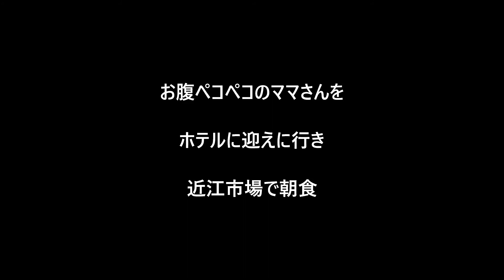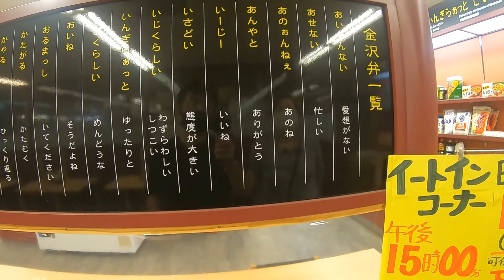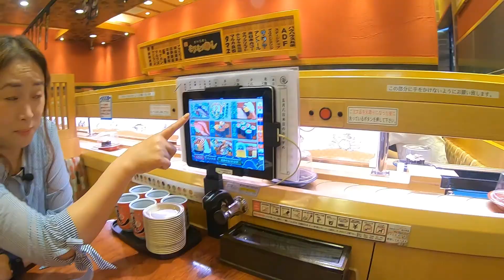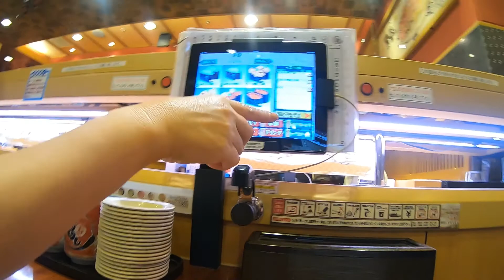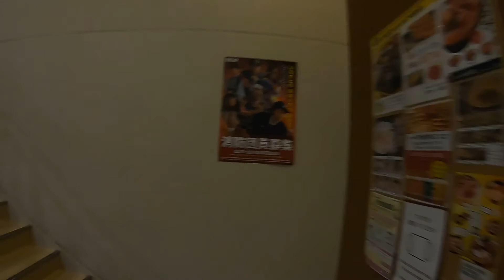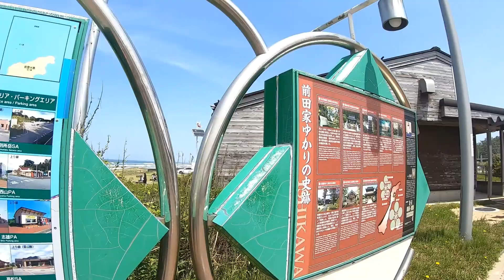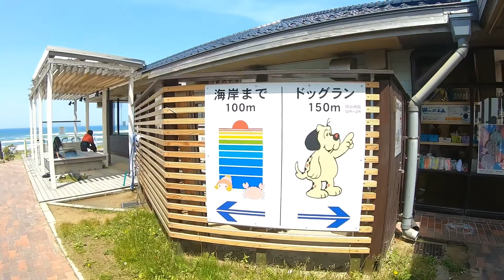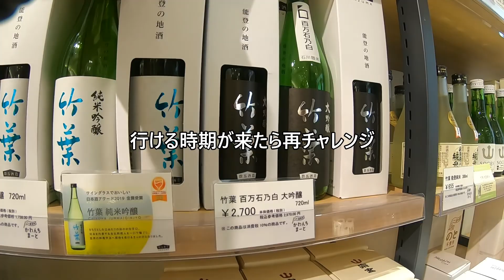近江市場・なぎさドライブウェイ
平日の仕事でどうしてもリモートでは出来ない仕事となり急遽、金沢出張になりました。早朝の仕事終了後、【近江市場】で朝食を食べ・その後ママさんには千里浜海岸の【なぎさドライブウェイ】を見せてあげようと行ったのですがこれが最悪の事態・可哀そうなのと、心が折れてしまった動画です😢